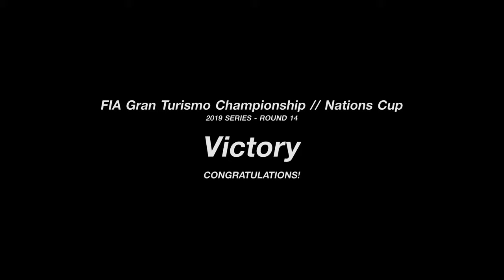Pulling a Lewis Hamilton at Catalunya - FIAGTC Nations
Today we return to Circuit de Barcelona-Catalunya Onboard the SF19 Honda for the nations. hope you enjoy the video.

 Logitech Driving Force G29 Racing Wheel
 Logitech G Driving Force Shifter
 Genuine GT ART Racing Simulator Steering Wheel Stand

- Wheel settings:
 Torque: 10
 Sensitivity: 10
 ABS: DEFAULT
 TCS: OFF
 Brake Balance: 0

- Intro/Outro Song:
  Gran Turismo Sport intro/Gran Turismo ~Western Editions~ High